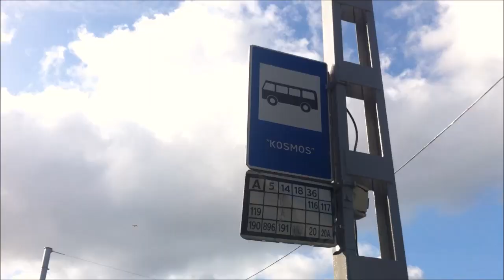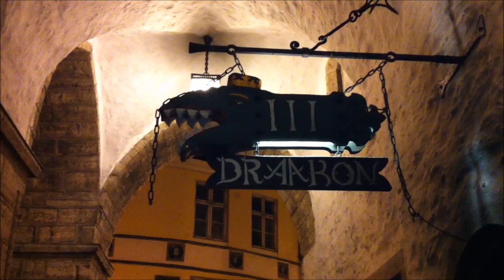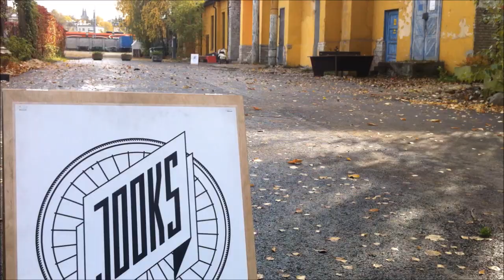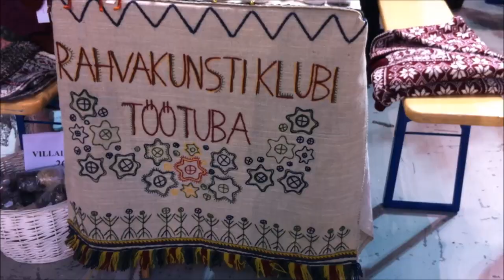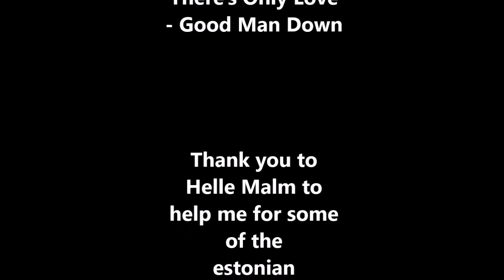Eesti Film - First semester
Summer to Winter - Seasons in Tallinn, Estonia